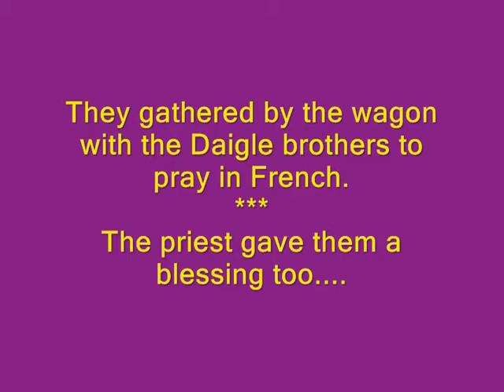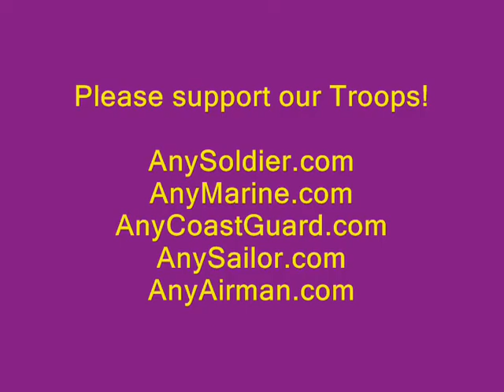2018 LeJeune Cove Mardi Gras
The LeJeune Cove Mardi Gras is held the Saturday before 'Fat Tuesday'!  They gather in the rural area near Iota, LA to celebrate in the old, traditional way.